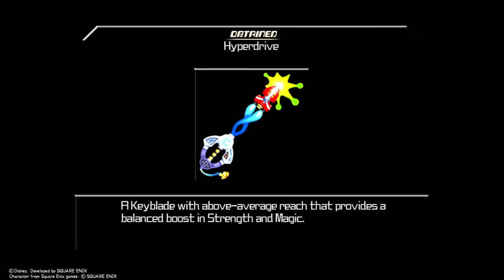Kingdom hearts birth by sleep Final mix pt 8